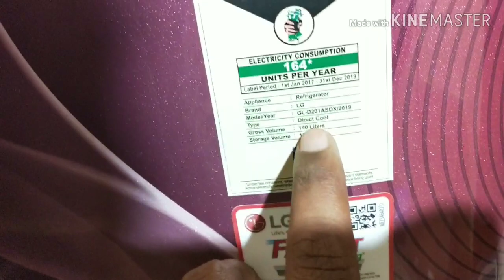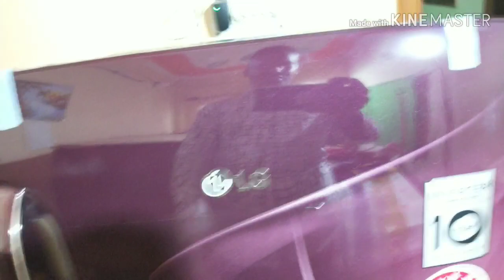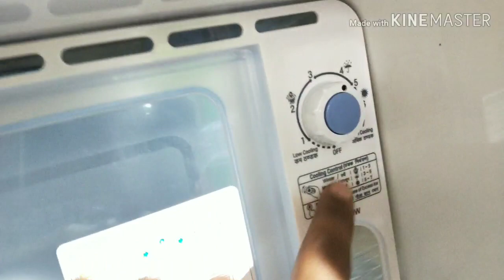Unboxing lg refrigerator#inverter ত চলাৱ পৰা fridge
In this video I simply tried to show the lg 190 l direct cool single door refrigerator by unboxing in Assamese language for the people of Assam bcz the voice of Assam is Assamese.